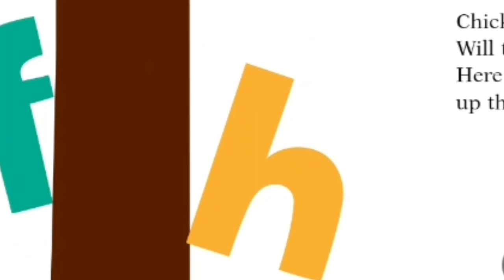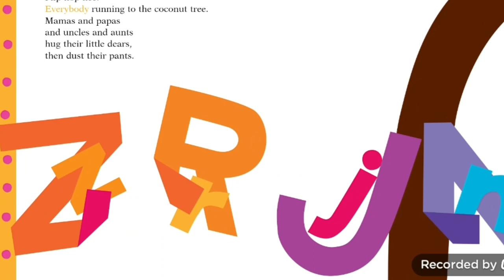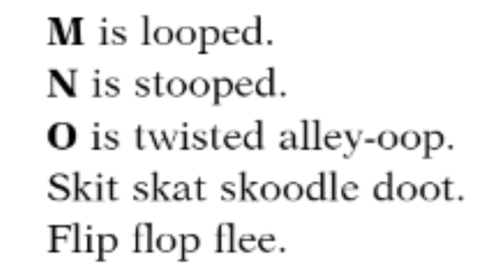Chicka Chicka Boom Boom Official Read Aloud!!! (*Ray Charles Reading Edition!!!*)